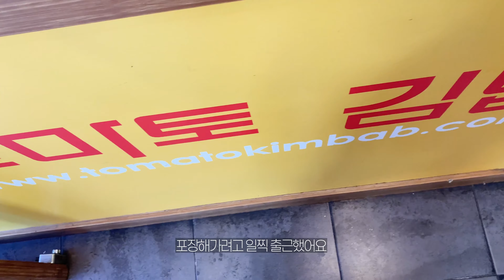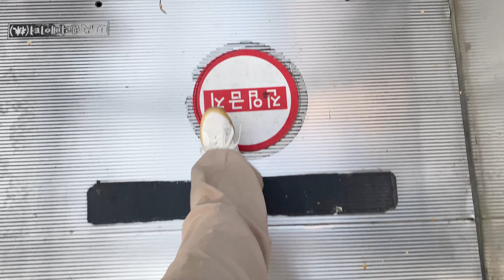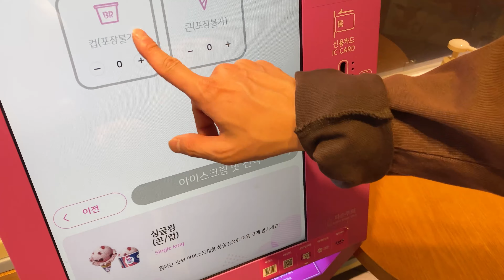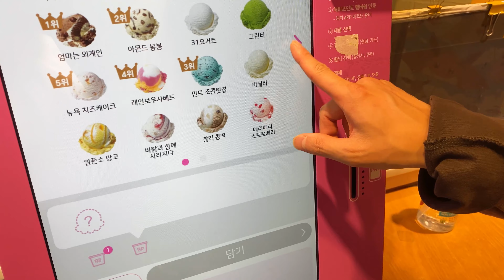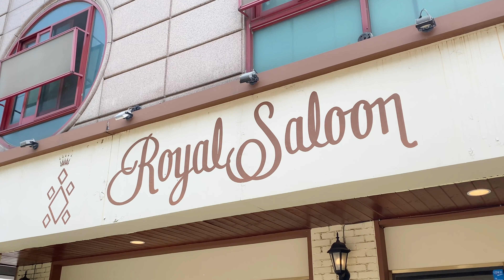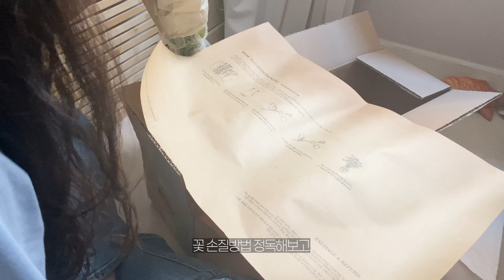vlog. 이일사 직장인 브이로그 | 일본여행 대신 연희동 로얄싸롱, 합정동 원조 황소곱창, 토마스커피, 핑크솔트 • 올데어팜 꽃농장 직배송으로 꽃구매💗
출근 잘하셨나요 여러분🥲
이번주는 그래도 선거일날 선거하고 푹쉴수있다는 기분좋은소식,,🪄
밥 잘챙겨드시고 언제나 건강하세요♡

📝 궁금한점은 댓글이나 메일, DM 보내주세요

Music by Mark Generous, Jasper The Cat - Last Week Of School